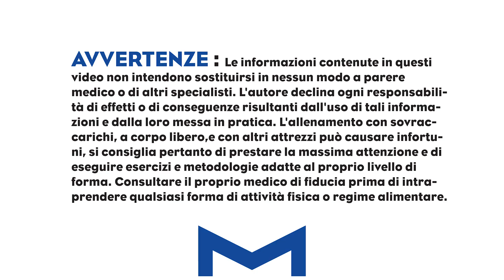HO RECUPERATO DA UN INFORTUNIO E ADESSO?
tanti...troppi hanno infortuni..cosa si può fare quanto ho finalmente recuperato? quali sono gli errori da non fare assolutamente?